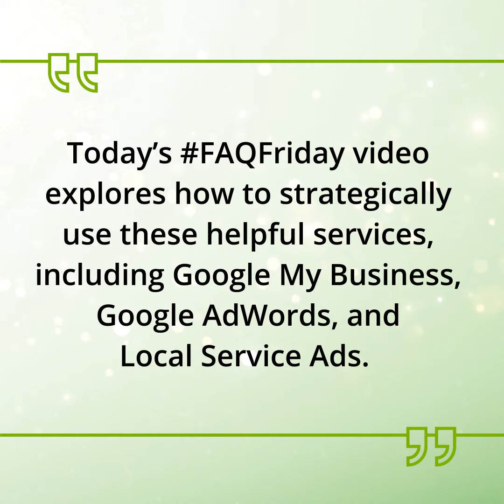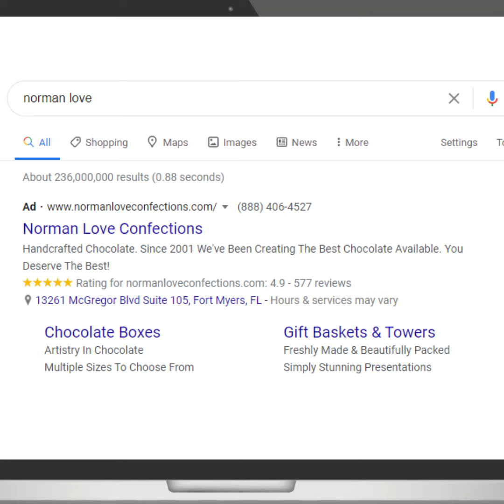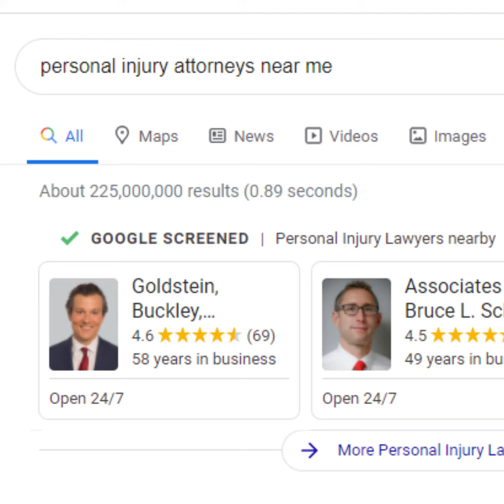Using Google My Business, Google Ads and Local Services Ads │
Today’s FAQFriday video explains the best way to go about strategically using Google My Business, Google Ads and Local Services Ads. These are essential marketing and advertising tools that can help you increase brand awareness and drive lead generation efforts.

Are you ready to get started?